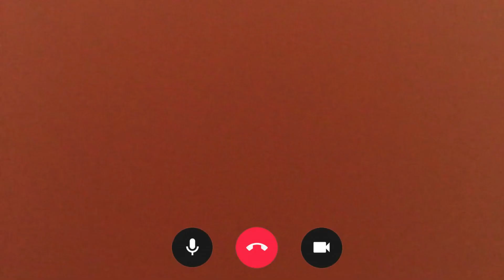Kwentong Eme Series | Episode 1 "Ube Pandesal"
Sa dina-dinaming nagbebenta ng Ube Pandesal ngayon, handa ka bang mabentahan yung taong naging bahagi ng iyong nakaraan mo? Alamin ang kwento ni Tintin at Darryl

Kwentong Eme Series
Every Sunday 7PM (MNL time)
Iba't ibang kwentong handog sayo tuwing linggo

We would like to thank:
Olazo Family
Almazan Family
Lacampuenga Family
Anna Viktoria
Josie Pier

Macki Let's Make It Happen
Declaration Shirts and Accessories